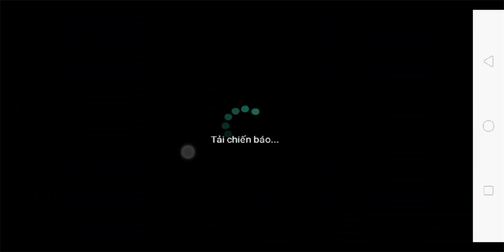Quan Vũ truyền thuyết và Chu Du truyền thuyết đại chiến | Ai sẽ là người chiến thắng ???